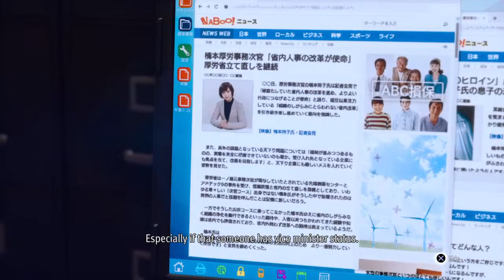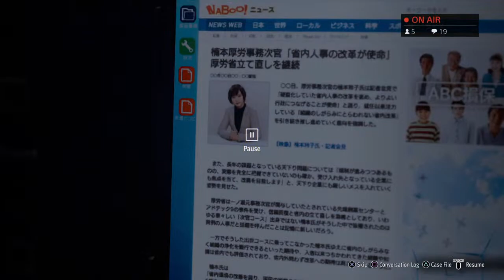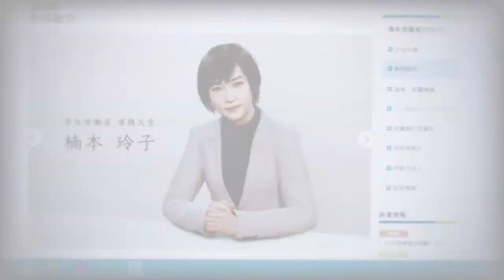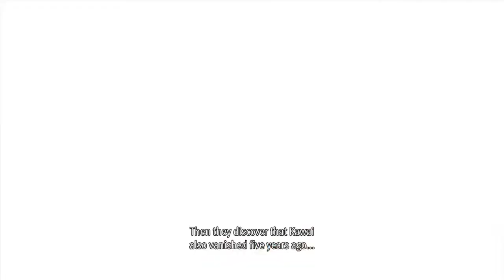Lost Judgement - Gameplay - Track Down Kuwana - Watanabe & Kuwana Boss Fight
~🎮Playstation ID : eager_lift9 ~

Objective -

- Tracking Down Watanabe
- Kuwana goes Viral
- Question Watanabe
- Watanabe Boss Fight
- Searching for Kuwana
- Kuwana's Ideology
- Kuwana Boss Fight

Lost Judgment[a] is an action-adventure video game developed by Ryu Ga Gotoku Studio and published by Sega. It was released for PlayStation 4, PlayStation 5, Xbox One and Xbox Series X/S on September 24, 2021, for Amazon Luna on March 31, 2022, and for Windows on September 14, 2022. A sequel to the 2018 game Judgment (a spin-off of the Like a Dragon series), the game focuses on private detective Takayuki Yagami as he investigates a criminal accused of both sexual harassment and murder. Yagami manages to see the connection between the suspect Akihiro Ehara and his links with a series of murders committed against bullies in Kamurochō and Isezaki Ijincho.

Major Japanese voice actors include the returning Takuya Kimura (Yagami) and the newcomers Hiroshi Tamaki (Soma) and Koji Yamamoto (Kuwana) whose characters rival Yagami as the writers wanted their stories to explore the subject of bullying and whether or not Yagami has the power to stop it.

Gameplay

Yagami walks around the streets of Ijincho with a Shiba Inu named Ranpo. He can be called in to help Yagami find hidden items and clues.
In Lost Judgment, the player controls Takayuki Yagami as he explores the Japanese cities of Kamurochō and Isezaki Ijincho

As in the previous game, Lost Judgment also features stealth segments, platforming segments, and "tailing" missions where Yagami chases suspects around the city.[4] The trailing sections of the game have been changed in order to give the players more activity in the segment.[5] New to Lost Judgment is the "Detective Dog", a Shiba Inu named Ranpo whom Yagami can take on walks to find hidden items or track suspects via their scent.

Similar to previous games, the player has access to emulations of classic Sega games. The in-game Club Sega arcades feature multiple playable arcade cabinets, including Space Harrier, Fantasy Zone, Super Hang-On, Fighting Vipers, Sonic the Fighters, Motor Raid, and Virtua Fighter 5: Final Showdown. Yagami can also play several Master System games in his office, including Alex Kidd in Miracle World; Fantasy Zone; Secret Command; Quartet; Enduro Racer; Penguin Land; Maze Hunter 3-D; Woody Pop; and Snail Maze.

Yagami's partner, Masaharu Kaito, also appears as a playable character via downloadable content. Kaito uses two different fighting styles: Bruiser, which focuses on offense and utilizes quick evasion; and Tank, which focuses on defense and environmental weapon usage.

Plot
Private detective Takayuki Yagami and his partner Masaharu Kaito are invited by their friends Fumiya Sugiura and Makoto Tsukumo to assist their fledgling detective business in Ijincho. They are requested by Seiryo High School Chairman Yuzo Okuda to covertly investigate claims of bullying as an open investigation would subject the school to stigmatization; one of his students, Toshiro Ehara, committed suicide four years prior after the school failed to find evidence that he was being bullied.

He later receives a call from his friend Saori Shirosaki at the Genda Law Office. Shirosaki explains that one of her defendants, Akihiro Ehara, who is held in custody for sexual battery, told the court about the whereabouts of Hiro Mikoshiba's body in Ijincho before the police could find it. He also accuses Mikoshiba of being a bully that drove Toshiro, his son, to suicide and blames the court and Seiryo High for letting Mikoshiba walk free.

The Kaito Files
A month after the incident with Ehara, while Yagami is out of town on a job, Kaito is contacted by tech CEO Kyoya Sadamoto. Sadamoto asks Kaito to find his wife Mikiko, who allegedly committed suicide two years prior but was recently spotted in Kamurochō. As Mikiko was his ex-girlfriend, Kaito feels emotionally compromised and declines the case. Later, Kaito encounters Sadamoto's son Jun, who believes the circumstances around Mikiko's death were falsified and that she is alive.

During their investigation, Kaito and Jun learn that a man was asking around Kamurochō about Mikiko a few months after her death. Traveling to his home in Chiba, they meet Yasutaka Shirakaba, a doctor who admits to faking Mikiko's death to protect her from a gang that was looking for her. Shirakaba explains that he found Mikiko suffering from dissociative amnesia after falling from a waterfall, and has been caring for her in secret for the last two years.